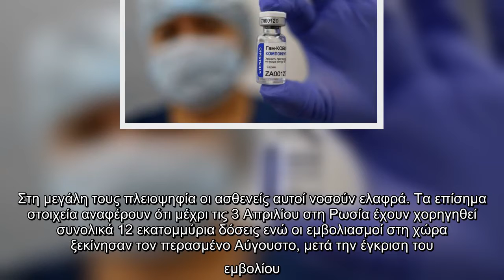Μόσχα: Ένας στους δέκα έχουν εμβολιαστεί με Sputnik – V